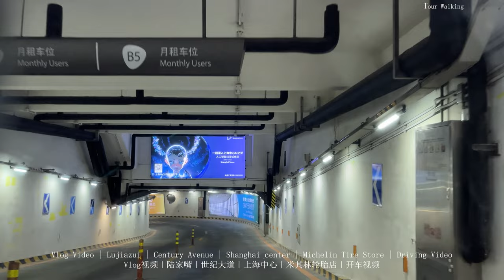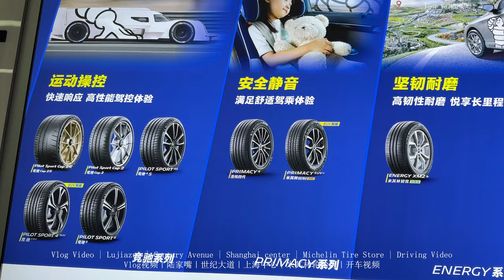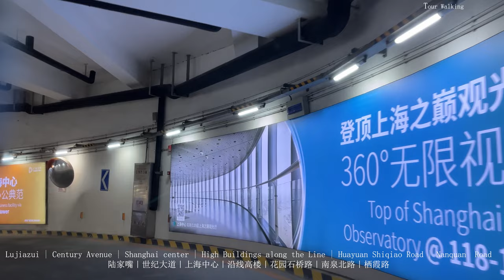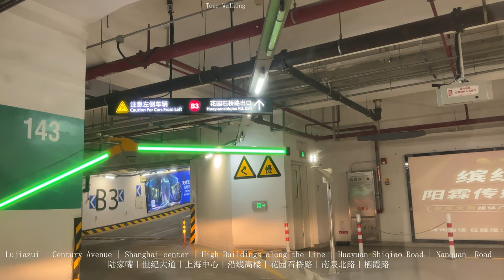Driving Shanghai Downtown 4K｜Century Avenue ｜ Window View ｜ Inner Ring Elevated Road ｜Elevate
驾车上海 市区  4K｜世纪大道｜车窗视角｜内环线高架路｜南北高架路

时间
0:00:00 Vlog视频｜陆家嘴｜世纪大道｜上海中心｜米其林轮胎店｜开车视频
0:05:35 陆家嘴｜世纪大道｜上海中心｜沿线高楼｜花园石桥路｜南泉北路｜栖霞路
0:23:09 凯旋路｜长宁｜内环线高架路｜沿线高楼
0:33:01 共和新路立交桥｜南北高架路｜共康｜共江路｜张庙街区｜长江西路
0:54:35 车窗视角｜陆家嘴｜世纪大道｜上海中心｜沿线高楼｜花园石桥路｜南泉北路｜栖霞路
1:03:22 车窗视角｜长宁｜内环线高架路｜沿线高楼｜南北高架路｜共康｜张庙街区

Time
0:00:00 Vlog video｜Lujiazui｜Century Avenue｜Shanghai Center｜Michelin Tire Store｜Driving video
0:05:35 Lujiazui｜Century Avenue｜Shanghai Center｜High-rise buildings along the line｜Huayuan Shiqiao Road｜Nanquan North Road｜Qixia Road
0:23:09 Kaixuan Road｜Changning｜Inner Ring Elevated Road｜High-rise buildings along the line
0:33:01 Gonghexin Road Interchange｜North-South Elevated Road｜Gongkang｜Gongjiang Road｜Zhangmiao Street District｜Changjiang West Road
0:54:35 Car window perspective｜Lujiazui｜Century Avenue｜Shanghai Center｜High-rise buildings along the line｜Huayuan Shiqiao Road｜Nanquan North Road｜Qixia Road
1:03:22 Car window perspective｜Changning｜Inner Ring Elevated Road｜High-rise buildings along the line｜North-South Elevated Road｜Gongkang｜Zhangmiao Street District

More Driving Videos｜更多开车视频
The bund｜Drive in Shanghai Tour 4K｜Beiheng Passageway｜Middle Huaihai Road｜City Street｜High rise
外滩｜自驾 上海 游览  4K｜北横通道｜淮海中路｜城市道路｜沿线高楼建筑｜洋房别墅街区
Yan'an Elevated Road｜Shanghai Driving 4K ｜Hongqiao The Bund｜Huangpu Jingan Changning
Expressway ｜Shanghai Suzhou Wuxi Nanjin4K g ｜ G2 G42 highway｜Yangcheng Lake Service District
京沪高速公路  4K ｜上海- 苏州- 无锡- 南京｜沿途8个服务区, 都进去一次，拍一张照。
Century Avenue｜Lujiazui｜Shanghai Driving 4K
Lujiazui Century avenue｜Driving Shanghai 4K｜Puming Road｜Changli Road｜Yanggao Road
Lujiazui Ring Road ｜Driving Shanghai 4K ｜Longyang Road｜Inner Ring Elevated Road｜Dongchang Road
Inner Ring Elevated Road｜Driving Shanghai 4K ｜Middle Ring Elevated Road｜Go Around the city｜Tianshan
Nanjing Road West｜Drive Tour Shanghai 4K｜Xujiahui｜hengshan road｜Jianguo west road｜Yongjia road｜Fuzho
南京西路｜自驾游览 上海 4K｜徐家汇｜衡山路｜建国西路｜福州路｜人民广场｜富民路｜
Huaihai Road Rainy Night｜Driving Tour Shanghai 4K｜West Nanjing Road｜Lujiazui｜Zhejiang Middle Road
淮海中路 雨夜｜开车游览 上海 4K｜南京西路｜陆家嘴｜东湖路｜富民路｜九江路｜浙江中路
Nanpu Bridge｜ Shanghai Driving 4K ｜Elevated Ring Road｜Xizang Road South
Drive Shanghai Downtown 4K｜Xintiandi｜Julu Road｜Madang Road｜Changde Road｜Shiquan Road
Morning on the bund｜Drive Shanghai Tour City Street 4K｜Huaihai Middle Road｜Hengshan Road｜Historic Vi
外滩的早晨｜开车 上海游览 城市道路 4K｜淮海中路｜衡山路｜历史洋房别墅街区
Driving Shanghai 4K｜The Bund｜Beijing Road ｜Jingan Temple｜Nanjing West Road｜Fuxing East Road
开车上海 4K｜外滩｜北京东路西路｜静安寺｜南京西路｜复兴东路｜吉安路｜新天地
Lujiazui to Hongqiao Hub and back｜Driving Shanghai 4K｜Yan an Elevated Road ｜Tunnel｜Tall buildings
陆家嘴 往返 虹桥交通枢纽｜开车 上海 4K｜延安高架路｜隧道｜沿线高楼｜浦东大道